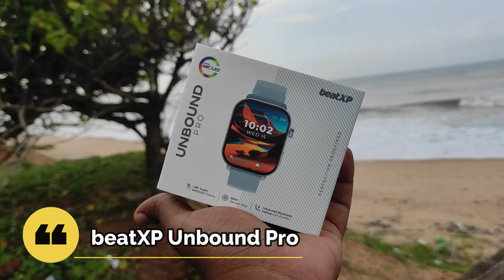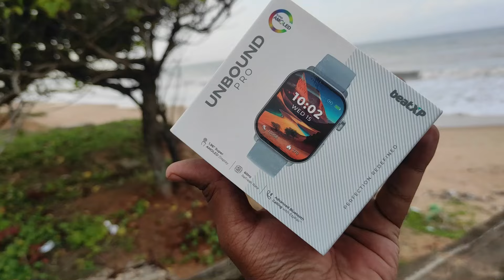அடேங்கப்பா Rs.999க்கு Amoled Display & BT Calling வசதியா!! beatXP Unbound Pro Review in Tamil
beatXP Unbound Pro 1.96'' AMOLED Display, 800 Nits, BT Calling, Health Tracking & IP67 Smartwatch

Amazon (Ice Silver)
Amazon (Black)
Amazon (Black Metal Strap)